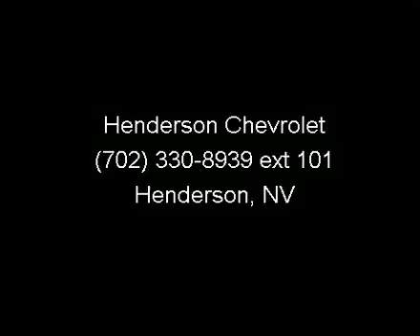2013 Chevrolet Cruze - Henderson Chevrolet - Henderson, NV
Onboard Communications System, Head Airbag, Satellite Radio, CD Player. FUEL EFFICIENT 35 MPG Hwy/22 MPG City! LS trim. AND MORE!KEY FEATURES INCLUDESatellite Radio, iPod/MP3 Input, CD Player, Onboard Communications System. MP3 Player, Keyless Entry, Child Safety Locks, Steering Wheel Controls, Electronic Stability Control. VEHICLE REVIEWSGreat Gas Mileage: 35 MPG Hwy. BUY FROM AN AWARD WINNING DEALEROur Henderson auto dealership has been owned and operated by the same family for over 17 years! Our commitment to our customers and their satisfaction continues long after the sale of new or pre-owned vehicle, which is why we are awarded the Mark of Excellence Award year after year. Come to Henderson Chevrolet near Las Vegas, your Nevada Chevrolet dealer, for great Chevrolet service! Fuel economy calculations based on original manufacturer data for trim engine configuration.